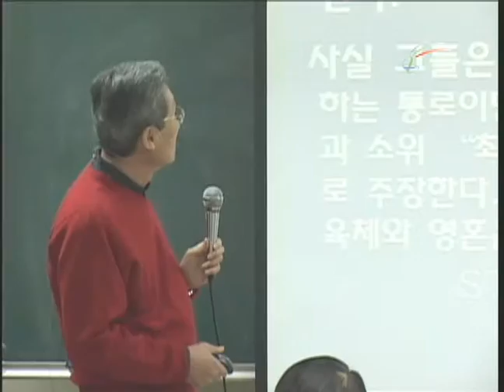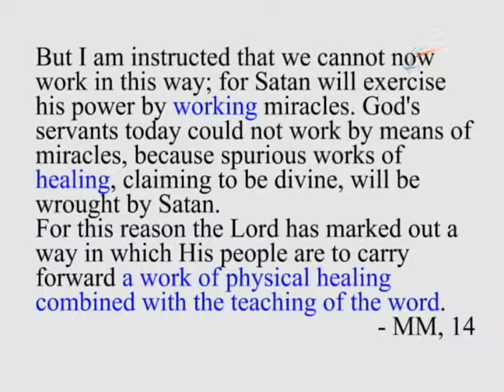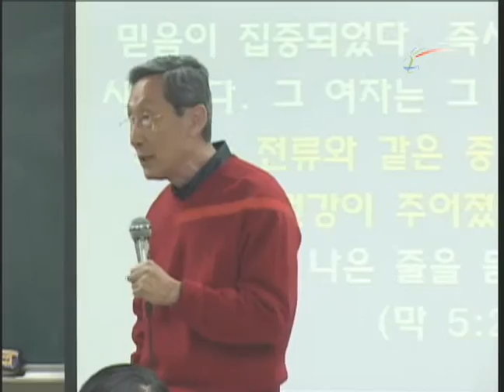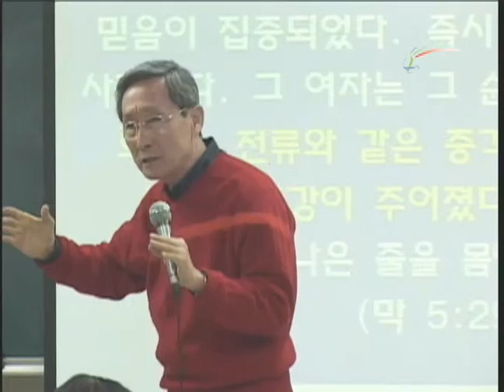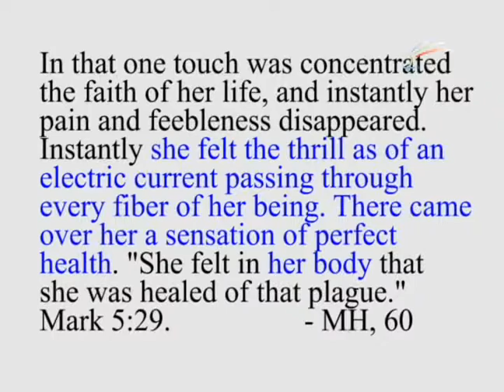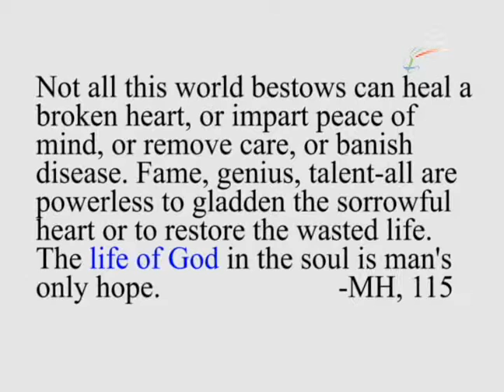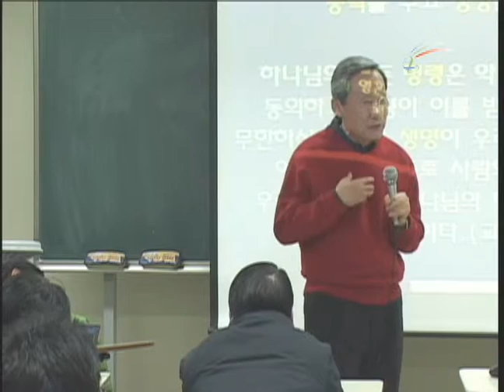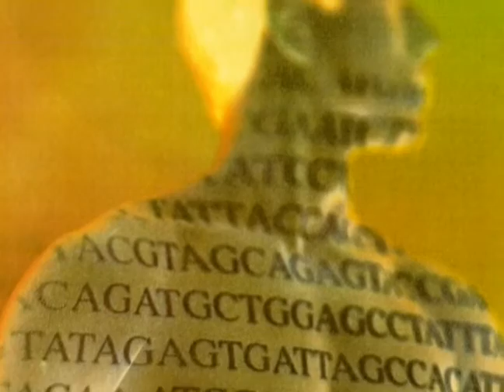[SYU-BT] Lecture 13 The Woman Touched His Robe With Faith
Speaker : Dr. Sang Lee M.D.    English Translator : Jee Young Choi